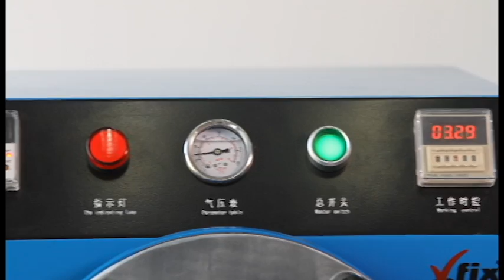How to remove bubbles for good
Emily explains what an autoclave is and how to use it to remove bubbles in between the LCD and the glass during an OCA glass only repair.